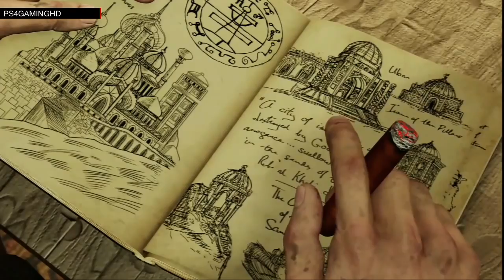Uncharted 3 Drake's Deception Walkthrough Part 4 Gameplay HD 60fps . No Commentary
Uncharted 3 Walkthrough  Part 4 HD 60fps Gameplay
Uncharted 3 Walkthrough  Part 1

Uncharted 3 Drake's Deception! Welcome to my Walkthrough! Walkthrough and Let's Play Playthrough of Uncharted 3 Drake's Deception No Commentary

A search for the fabled "Atlantis of the Sands" propels fortune hunter Nathan Drake on a trek into the heart of the Arabian Desert. When the terrible secrets of this lost city are unearthed, Drake's quest descends into a desperate bid for survival that strains the limits of his endurance and forces him to confront his deepest fears.

Uncharted 3: Drake's Deception - Chapter 1 - Another Round
Uncharted 3: Drake's Deception - Chapter 2 - Greatness from Small Beginnings

Uncharted 3: Drake's Deception Let's Play
Uncharted 3: Drake's Deception Walkthrough
Uncharted 3: Drake's Deception Playthrough
Uncharted 3 Let's Play
Uncharted 3 Walkthrough
Uncharted 3 Playthrough
Uncharted 3
Uncharted 3 Online
Uncharted 3 Online Gameplay
Uncharted 3 Online Multiplayer Gameplay
Uncharted 3 Multiplayer
Uncharted 3 Multiplayer Gameplay
UC3 Drake's Deception
UC3 Gameplay
UC3 Review
UC3 Trailer
UC3 Online
UC3 Online Gameplay
UC3 Online Multiplayer Gameplay
UC3 Multiplayer
UC3 Multiplayer Gameplay
UC3 Multiplayer Online Gameplay
UC3 Soundtrack
UC3 OST
UC3 Intro
UC3 Ending
UC3 Walkthrough
UC3 Walkthrough Part 1
UC3 Let's Play
UC3 Playthrough
UC3 Commentary
UC3 no Commentary
UC3 Glitches

Uncharted 3 Walkthrough Gameplay Part 1 HD